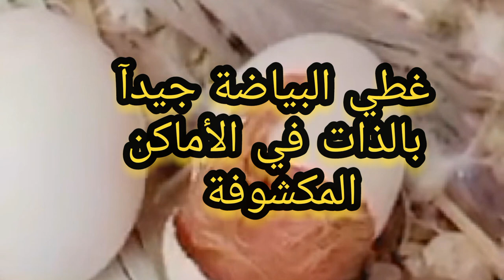لماذا الأنثى لا تحضن البيض تنام نوم متقطع تترك البيض بالليل الكوكتيل الدرة الهندي البادجي الحل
اسباب ترك البيض وهجر العش والحل لكل انواع الطيورلماذا الأنثى لا تحضن البيض
الأنثى تركت البيض تنام نوم متقطع تترك البيض بالليل اسباب ترك البيض الكوكتيل الدرة الهندي البادجي
اسباب عدم النوم علي البيض  متي تنام الانثي علي البيض الانثي لم ترقد علي البيض
أسباب عدم احتضان انثى البادجي للبيض لماذا بعض البيض غير مخصب؟
هل يفقس البيض غير المخصب؟أسباب تمنع تخصيب بيض طيور الكناري وعصافير الزينة
بعد كم يوم افحص بيض الكوكتيل؟بعض الاناث تجدها تتخابط بالقفص عند الاقتراب منها او عند تغيير الماء او تقديم البذور و خ
تجدها كأنها طائر بري , بالطبع بعض الذكور كذلك
هذه الاناث و بسبب خوفها الشديد و في فترة الانتاج في حال اقتراب اي شيء منها او خوفها لأي سبب ستتصرف بأحد التصرفين شراء الفقاسة
1 _ ستهرع مسرعة الى العش لتحمي بيضها او فراخها ولن تغادره او تطعم فراخها الا بعد ان تشعر بالأمان
2 _ ستهرع مسرعة مغادرة عشها ولن تعود له الا بعد ان تشعر بالأمان
 لاتدخل فتره التحضين وتترك البياضه .
5- الازعاج والتطفل المستمر من الهواه وفحص البياضه باستمرار
كثيرا الهاوى منا فى بادىء ا مراحل التربيه الاولى نجده شغوف بفحص البياضه فى اليوم الواحد مرات كثيره على امل ان يجد الطيور قد وضعت البيض وهذا يجعل الاناث تشعر بعدم الاستقرار والطمانينه من كثره فتح العش عليها ممايجعلها تشعر بالتوتر ولا تضع البيض لذا وجب اخوانى توفير الهدوء للاناث لكى تستطيع الاطمئنان للمكان وايضا الاصوات العاليه او المرتفعه كثيرا ماتصيب الاناث بالخوف والهلع ويجعلها تخرج من البياضه مفزوعه
6- عدم نظافه المكان سواء البياضه او القفص او غرف التربيه
من اهم الاسباب التى تساعد على وجود الحشرات مثل الفاش او القوارض مثل الفئران التى تسبب الازعاج والخوف وايضا الجرح للطيور عن طريق العض وتتاثر الاناث كثيرا من وجود الفئران التى فى احيانا كثيره تصيب الاناث بالفزع ليلا عند دخولها عليها فى العش الخشبى ويجعل الاناث تهرب من البياضه وتخاف من دخولها وغالبا عضه الفار سواء فى الجناح او الارجل لها تاثير سلبى على الانثى وخاصه اذا كانت الانثى وقتها فى البياضه
سؤال بيقلق معظم الهواه الجدد
كيف تعرف ان الأنثى ستبيض ؟
هناك بعض العلامات التى تحدد ان الانثى سوف تبيض
واليكم هذه العلامات بالتريب
1. التوالف بين الذكر والانثى
وعلامات التوالف هى ان يقوم الذكور بتفلية الاناث والعكس وايضا يقوم الذكر بأطعام الانثى وهذه اهم علامات التوالف
2. دخول الانثى العش
تبدأ الانثى بعمل اول زيارة للعش وتستغرق وقت قصير جدا لا تتعدى الدقيقه او اثنين على الاكثر ثم بعد ذلك تقو الانثى بتكرار هذه الزيارة حتى تطول الفتره الى ساعات وقد قرأت فى احد الكتب ان الانثى اثناء جلوسها فى العش لفترات طويله يتم تتكون بجسمها مجموعة من الهرمونات الانثاويه الخاصه بالتزاوج وده طبعا بيساعد كتير ..
.زيادة حجم فضلات الانثى
يتقه تقريبا ولكن بزيادة حجم الفضلات قد يصل الزمن الى 4 الى 6 ساعات بين كل مره والاخرى من قضاء الحاجه ..
4. تدلى الجناحين والذيل وانتفاخ اسفل البطن
5. حدوث الجماع بين زوجى البادجى
قد يحدوث جماع فى بداية التزاوج كدليل على ان هناك توالف بين الذكر والانثى
ولكن هل ان تضع الانثى كل بيضه يقوم الذكر بجماع ( تلقيح ) الانثى ؟؟
الاجابه نعم بعدها بيوم حتى تتكون قشرة البيضه بالكامل وبدرجه تمنع من كسره امتى يفسد بيض الكناري
اخيرا تقوم الانثى بوضع البيض واحترس اخى الهاوى من كثرة فتح العش على الانثى فقد تكسر احد البيضات للانثى وقد تقلع الانثى عن الرقاد على البيض نظرا لخوفها .
الطريقة الصحيحة للحفاظ على البيض :
1 – مع اول بيضة يتم تسجيل تاريخ اليوم فى ورقه ( حاول تثبيتها على البياضه من الخارج) التى وضعت فيها الانثى البيضة ومن هذا التاريخ يتم اضافة 18 يوم لمعرفة اليوم الذى سيخرج فيه الفرخ ان شاء الله.. ربنا كريم
2 – بعد رؤية البيضة الاولى لا يتم فتح العش مرة اخرى الا بعد 10 ايام للكشف على البيض ان كان مخصب من عدمه وهذه مدة كافية تماما لظهور البيض المخصب واحذر من الاستعجال فى رمى البيض اذ ربما تكون اخر بيضه هى المخصبة ولكننا نفتح بعد هذه المدة لعدم تطويل المدة التى ترقد فيها الانثى بدون فائدة ويكون البيض المخصب واضح عن الغير مخصب فيكون لون البيضه مسمط او كاتم عن البيضة الاخرى ..
اما البيض غير المخصب فيكون فاتح وعندما نقربه للاضاءة يظهر فراغه من الداخل .
3 – بعض الاناث تعرف البيض الغير مخصب لديها وتقوم بالقاءه من العش وفى بعض الاحيان تقوم بكسر البيضة لانها لا تعرف هل تهجر الانثي البيض بسبب انه غير مخصب

تحصين الاهالى قبل فقس البيض
من اليوم الخامس عشر لحد الفقس بنستخدم فلاجيل او انتينال لتطهير الجهاز الهضمى للاهالى وتجنب وجود ميكروب يتنقل للفروخ اثناء زق الصغار لان المناعه بتكون صعيفه جدا اول اسبوع ..
الجرعه واحد سم فلاجيل او نص سم انتينال
لماذا لا تخصب ذكور البادجى ؟ الدرة  الكاسكو الكناري الاسترالي
كثير من الهواه يقوم بالتخلص من الذكر عندما يجد البيض غير مخصب لعشين او ثلاثة وطبعا هذا تصرف سليم من الناحية الاقتصادية حيث ان الاحتفاظ بذكر لا ينتج يشغل مكان يمكن استغلاله مع ذكر اخر ولكن احبائى هل للموضوع نواحى علمية نستطيع من خلالها ان نجزم بأن هذا الذكر لا ينتج بخلاف الكبر فى السن ان ولادة اى ذكر بادجى وهو عقيم شئ نادر جدا فان البادجى معروف بحيويته وخصوبته ولكن هناك بعض الحالات العارضة التى تحدث ولا ننتبه اليها مثلا اشار الى احد الاصدقاء انه يمكن ان يكون هناك بعض الريش حول مجمع (الشرج) الذكر وهى عملية تعيق عملية التزاوج
كذلك قلة خبرة الذكر حيث انه اذا تم تزويجه مبكرا فلن يكون عنده خبرة التزاوج وهذا خاصة بالنسبة للبادجى الانجليزى او الشوشة
شعور الانثى بالأمان هو الحل الأنسب
طبعا لا ننسى قد يكون الفاش هو السبب لهجر الانثى لعشها بالاضافة لما تفضلت به من تغيير مكان القفص او نزع الذكر
او ارتفاع القفص